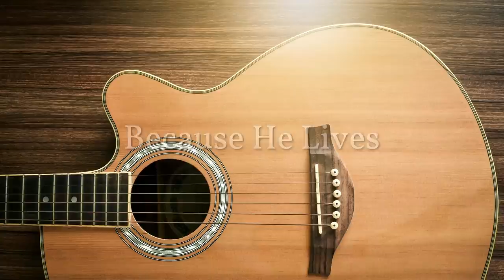Instrumental Acoustic Worship - Classic Guitar Hymns - 2 Hours of Fingerstyle Guitar Worship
Over 2 Hours of Worship Guitar with no ad interruptions.  This playlist of beautiful instrumental acoustic worship will help you draw close to God.  Featuring "Because He Lives", How Great Thou Art, The Lily of the Valley and many other popular hymns.  Played by Christian Fingerstyle Guitarist Josh Snodgrass.  (Fingerstyle is a technique used to finger pick the guitar similar to Classical Guitar but with steel strings).

These Gospel hymns will take you back to a simpler time and remind you of God's love.

Your support helps me to record more music.  Thanks so much!

0:00:00 Because He Lives
0:03:51 Down to the River to Pray
0:05:59 Cryin' Holy Unto the Lord
0:08:44 The Lily of the Valley
0:11:44 I Love Thee
0:14:47 How Great Thou Art
0:19:33 How Deep the Father's Love for Us
0:22:42 To God Be the Glory
0:25:40 In Christ Alone
0:28:46 At Calvary
0:31:29 Blessed Redeemer
0:34:27 Man of Sorrows
0:37:14 Love Divine All Love Excelling
0:40:11 What a Friend We Have in Jesus
0:43:51 Love Lifted Me
0:46:53 Precious Lord Take My Hand
0:49:22 Praise Him, Praise Him
0:52:18 Blessed Assurance
0:54:40 Be Thou Vision
0:57:32 Be Still My Soul
1:00:57 O Sacred Head Now Wounded
1:04:45 Behold I Am with You Always
1:08:32 Footsteps of Jesus
1:12:34 How Firm a Foundation
1:16:14 When I Survey the Wondrous Cross
1:19:07 The Faithfulness of God
1:23:11 There is a Fountain
1:25:40 Higher Ground
1:28:41 Christ the Lord is Risen Today
1:30:51 Lord, I Need You
1:34:49 Lift Up Your Head Ye Mighty Gates
1:36:25 Tune: Beach Spring
1:39:49 Angel Band
1:42:34 Are You Washed in the Blood
1:45:01 I'd Rather Have Jesus
1:47:41 Our God Reigns
1:50:16 Low In the Grave He Lay
1:52:52 Have Thine Own Way Lord
1:56:12 Count Your Blessings
1:58:28 The Faithfulness of God
2:01:37 When We All Get to Heaven
2:04:42 This is My Father's World
2:07:40 Power in the Blood
2:10:25 Pass Me Not O Gentle Savior
2:13:43 The Sweet By and By
2:16:02 God is So Good
2:18:09 When the Roll is Called Up Yonder
2:20:11 All Glory Laud and Honor

The musical compositions of many of these songs are in the public domain.  The recordings of all of these songs and guitar arrangements are copyrighted as is this video.  To sum it up, that means that you can record yourself making recordings of public domain compositions without copyright issues but you can't use my recordings of these songs without permission.